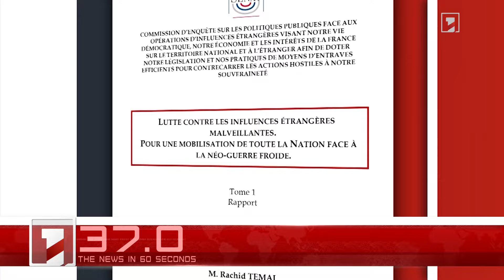August 1 in 60 seconds